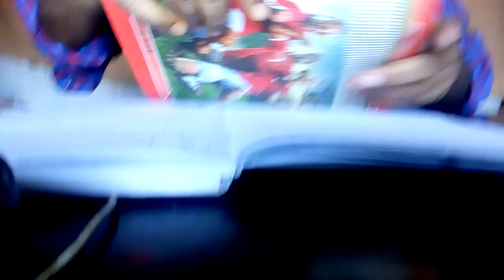Describing Motion Part 9 Class 9